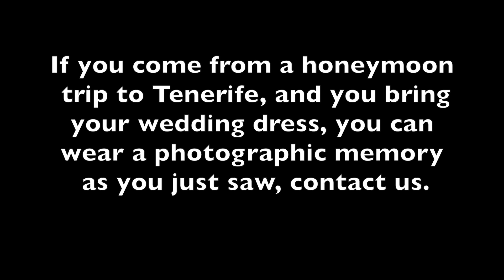Honeymoon in Tenerife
Honeymoon in Tenerife, if you bring the wedding dress your honeymoon in Tenerife, you can take a good memory.
Luna de miel en Tenerife,si traes el traje de la boda a tu luna de miel en Tenerife, te puedes llevar un buen recuerdo.